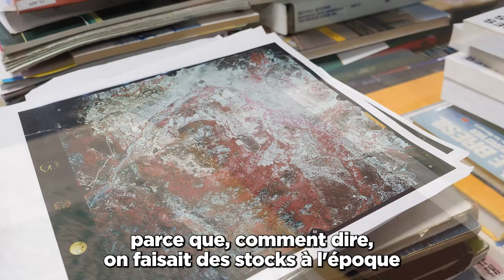Exposition Teaching Maps : entretien avec Jacques Défossé, enseignant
Jacques Défossé est professeur agrégé de géographie et aménagement au sein de l’UFR Temps et territoires de l’université Lyon 2. Il enseigne, entre autres, l’analyse des paysages urbains et la géographie économique. Il a beaucoup travaillé sur la géographie urbaine et notamment sur la ville de Lyon ainsi que sur la transition écologique.

"Teaching Maps : sur les traces de la cartographie à l’Université de Lyon" est une exposition organisée à la Bibliothèque de la Manufacture de l'Université Jean Moulin, dans le cadre de la "Conférence internationale sur l'histoire de la cartographie" (ICHC) 2024.
Cette exposition retrace l'évolution de l'enseignement de la cartographie. Elle permet de découvrir de nombreuses cartes ainsi que des objets spécifiques de cette discipline.

L’approche cartographique a accompagné les mutations de l’enseignement de la géographie depuis le XIXe siècle. Toujours présente, sa place s’est peu à peu affirmée au sein de l’université de Lyon.
C’est par le biais des productions et collections cartographiques des différents géographes et cartographes qui se sont succédé au sein des différentes universités de Lyon que nous vous proposons de suivre 150 ans d’analyses géographiques, parfois locales, parfois lointaines élaborées sur place.

Merci à Giovanna Courbon-Filippini pour son aide dans la réalisation de cette vidéo.